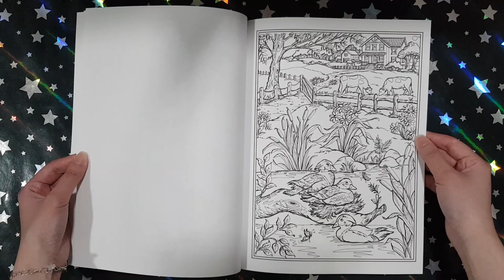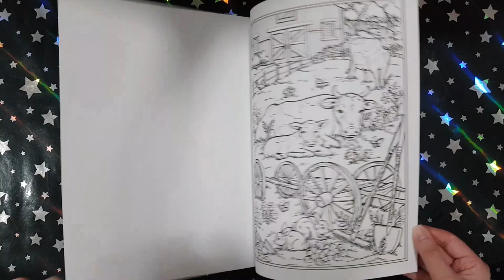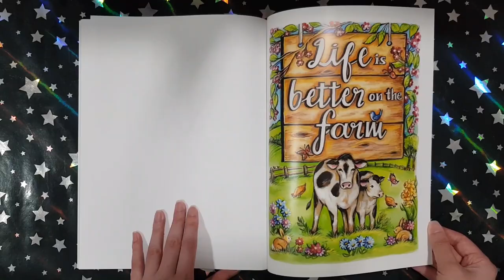Creative Haven: Country Farm Scenes - Teresa Goodridge || Coloring Book Flip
This is a flip through of the coloring book Creative Haven: Country Farm Scenes by Teresa Goodridge.